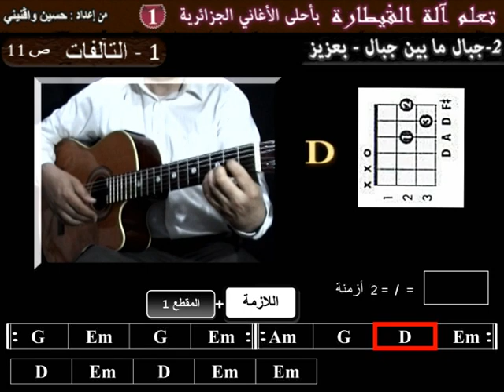chalg#2-2 apprendre Djbel m bi djbel Baaziz à la guitare les accords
pour télécharger la tablature de la chanson (2 euros) cliquer